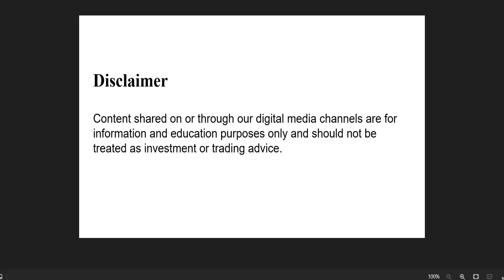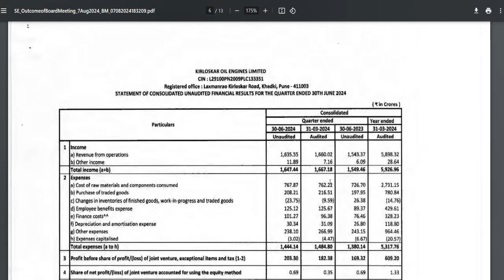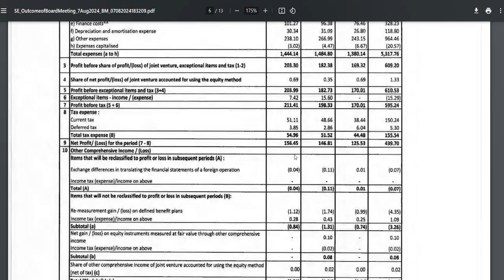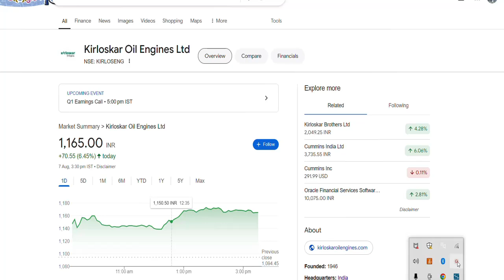Kirloskar Oil Engines Q1 results:Net profit rises 7%| Kirloskar Oil Engines results share news